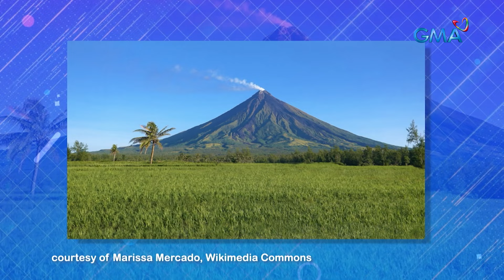TBATS: Salpukan ng mga batang genius! (Full Episode 266)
Aired (June 2, 2024): Naging mainit ang kompetisyon sa pagitan ng Team Kris-Wenn at Team Tan-Raph dahil sa sobrang competitive ng mga bata na umabot pa sa matinding asaran at away bata!

Catch the latest episodes of 'The Boobay and Tekla Show' on GMA Network on Sundays at 10:05 PM, hosted by the fantastic duo of Boobay and Tekla.